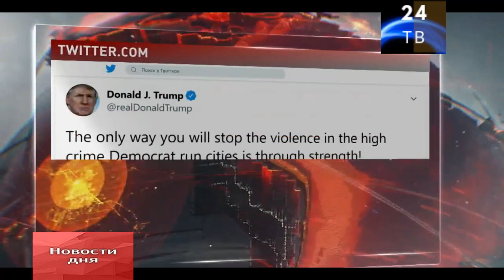Трамп: единственный способ остановить беспорядки в США можно только силой.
Навести порядок в американских городах при помощи силы призвал местные власти Дональд Трамп. По словам президента, массовые волнения происходят лишь в тех населённых пунктах, которыми управляют демократы.

Основная ежедневная информационная программа.
События дня в России и за рубежом.